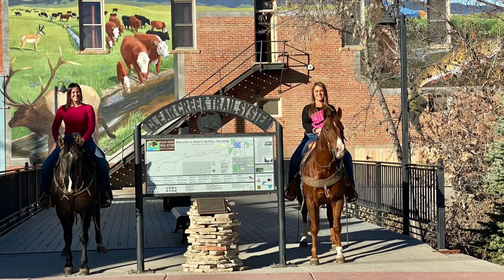WHIPP HANCOCK PIKE “Bones” 2016 AQHA Grullo Gelding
Sells at the Cowgirl Cadillacs Horse Sale
Bones is a beautiful gelding (2016) that stands 15 hands tall, and is that rare grullo color that is hard to find. Not only is Bones pretty he is gentle everyday of his life.
Bones has been ridden all over the high country in Wyoming on pack and hunting trips, as well as been used on the ranch. He also has a great handle in the arena where he will lope collected circles, is soft in his face and sides, has a nice turn around, and a huge desire to stop.
Bones is extremely smooth to ride and has a trot and lope that you could ride all day. He has a nice start in the roping arena, where he is showing a lot of potential. Bones is a great minded young gelding that is ready to go any direction, whether you want to trail ride, finish him as a performance horse, or just let the entire family enjoy him.
He has a sweet disposition, is pretty, and is made to last. Feel Free to come try Bones Before Sale day! We will be Located in Forepaugh, AZ from Nov. to sale day